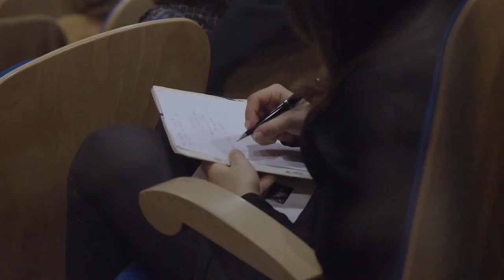Lucile LAMBERT GARREL Assises du corps transformé 2017 "Corps à naître, corps naissant".